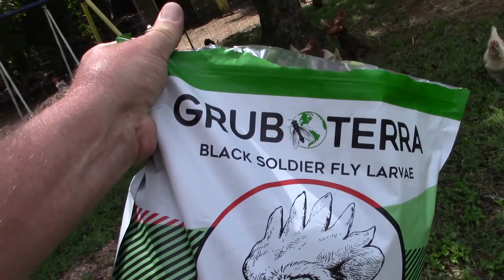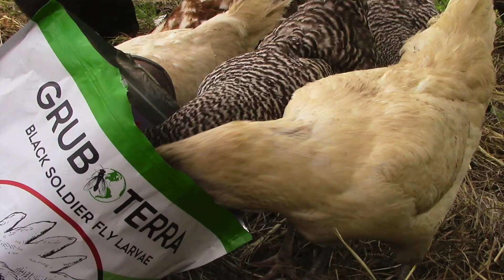Chicken Chat 1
Did you know chickens can see 300 degrees because of their eyes being on the sides of their head, and they can see infrared?? Lol like the Predator!!!